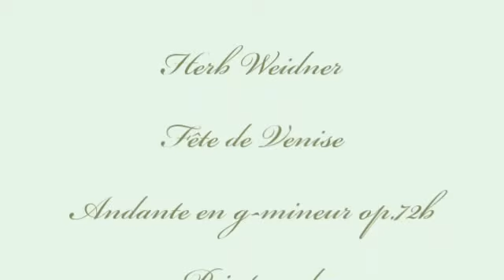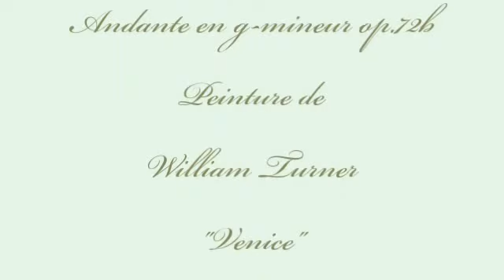Herb Weidner Fête de Venise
A Festival of Light - Venice painted by Willam Turner. Music : Andante in g-minor op.72b.